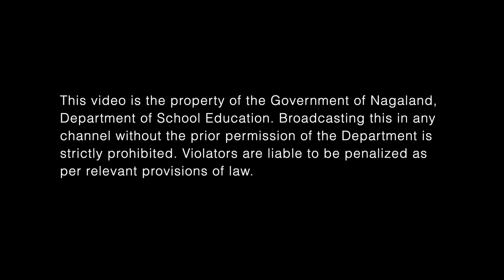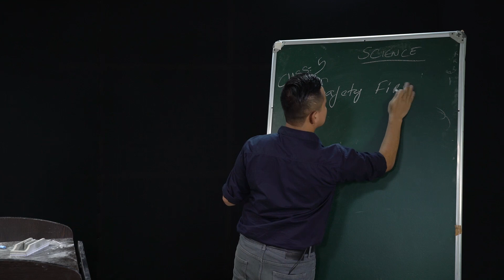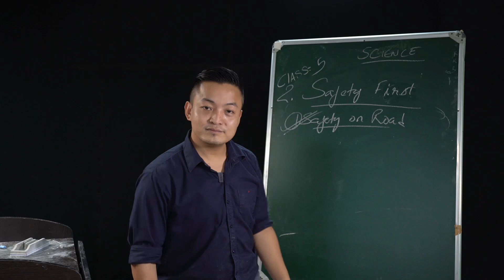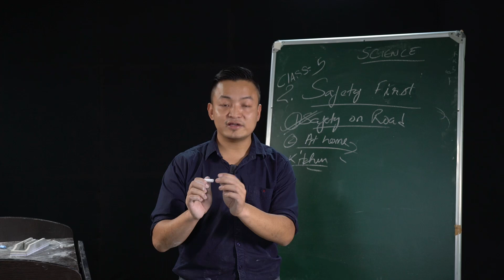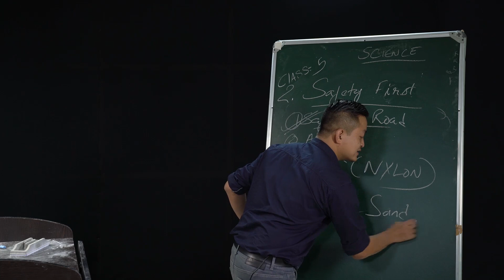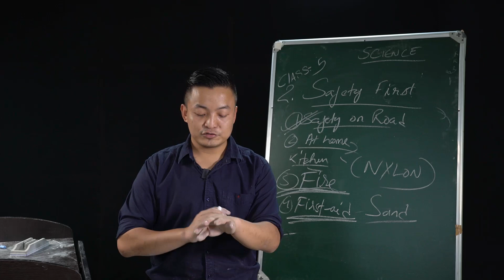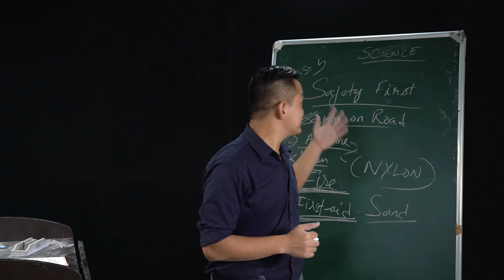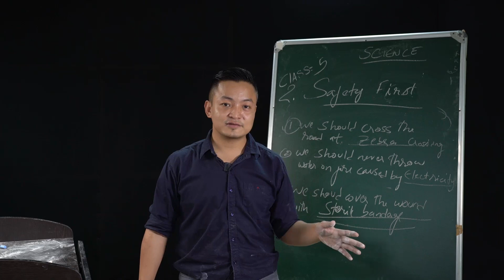06 June 2020 Class V Science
Topic: Safety First